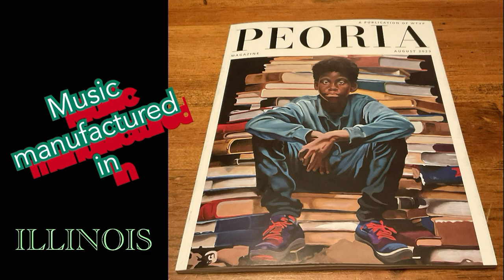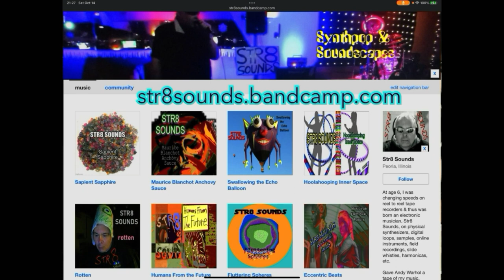STR8 SOUNDS Atlantis, Island of Atlas